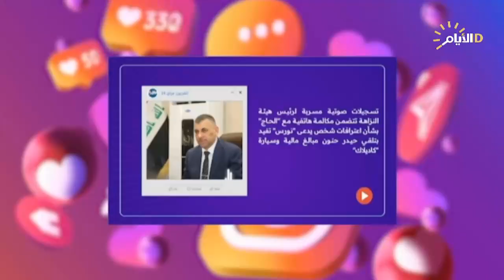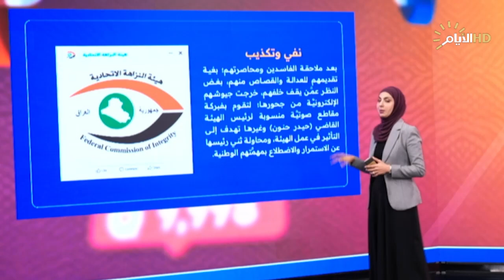هل التسجيل الصوتي مفبرك؟.. افيان الجادري تكشف القصة الكاملة للتسجيلات المسربة لرئيس هيئة النزاهة